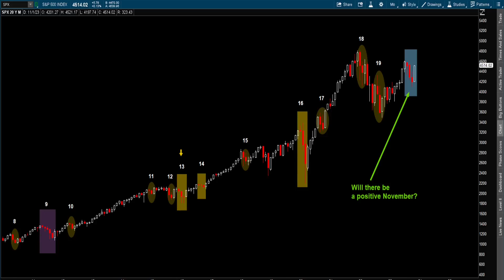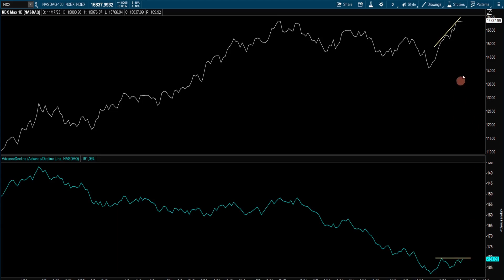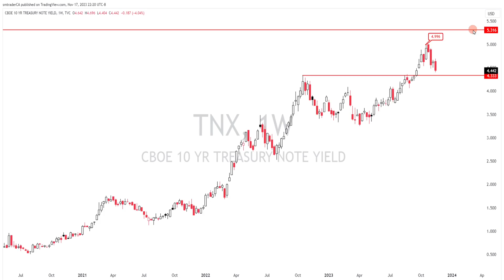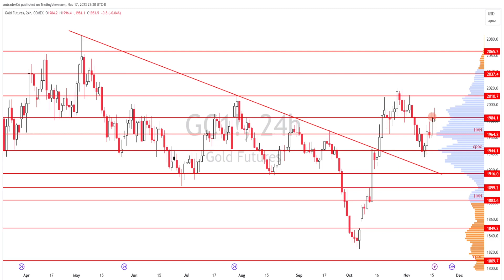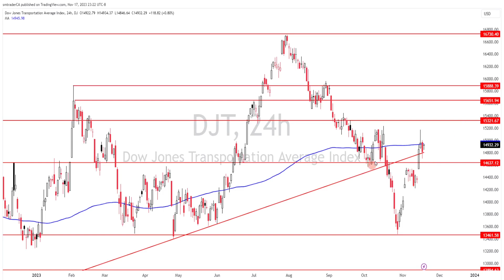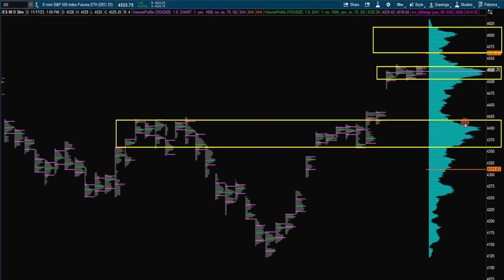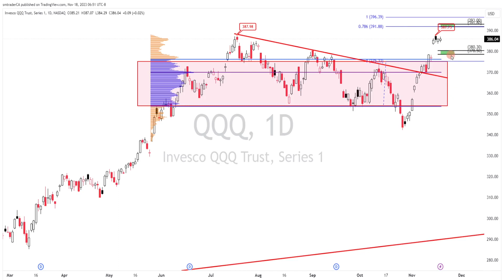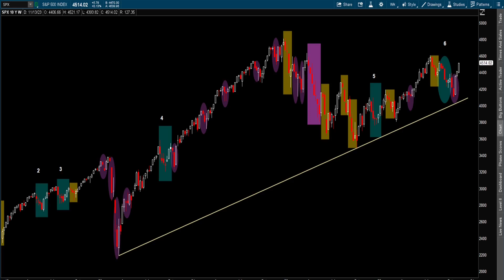S&P 500 Analysis - Get Ready For The Next SP500 Break! | SPX NDX RUT SPY QQQ IWM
The S&P 500 broke out after a favorable CPI report, then it traded in a narrow consolidation range. But don't get too comfortable yet, the SP500 is about to make another break. Will the next break from the SP500 and the StockMarket be up or down. In this weekly S&P 500 technical analysis video, we will analyze the S&P 500, review the stock market sentiments and its internals to determine which direction the sp500 most likely will break.

If you like to see my daily trade plan for the S&P 500 ETF the SPY and the emini SP500 futures, the ES, go check out my substack newsletter